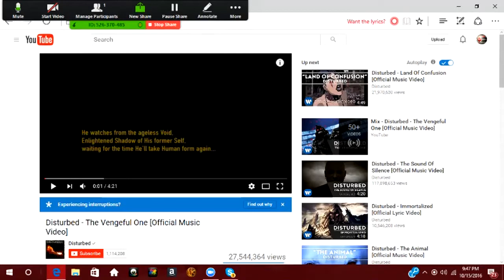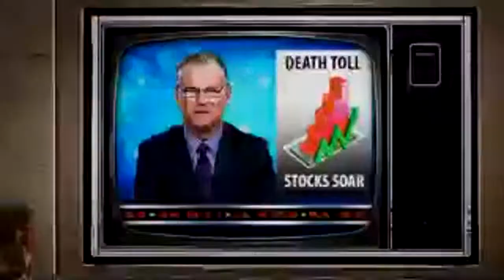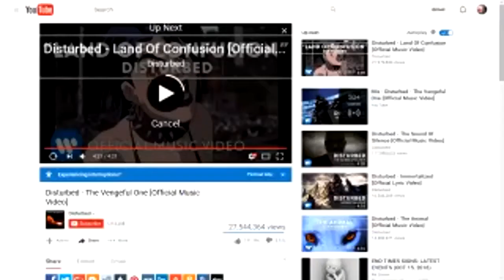Symbolic Video Discussion, Nibiru, The Hand of God, The Dark Messiah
We discuss the symbolism found in a music video.